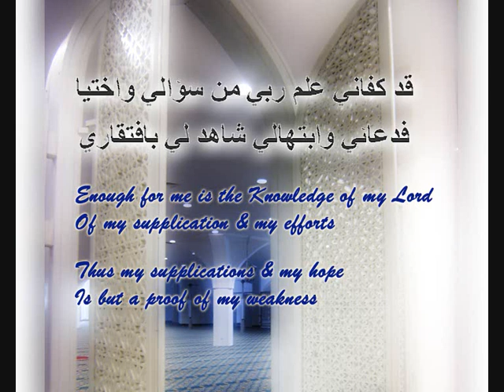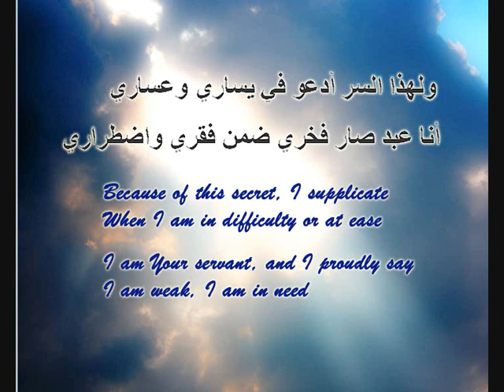habibhasan.wmv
Qad Qafani by Habib Hasan Alkaff. CD will be out in mid-March 2010. Available at Wardah Books, 58 Bussorah St.